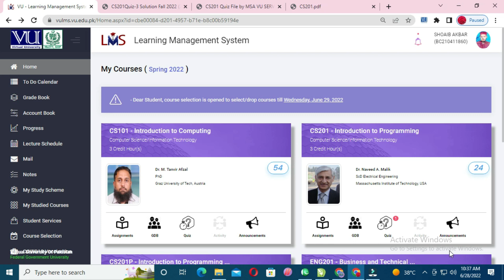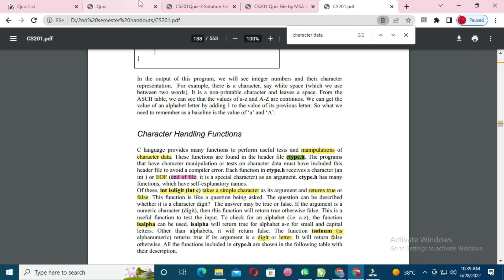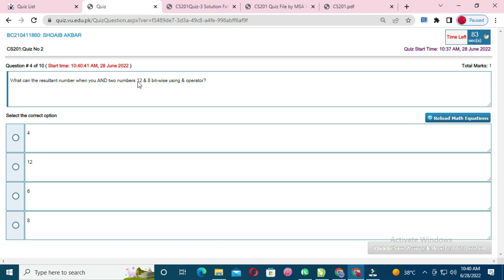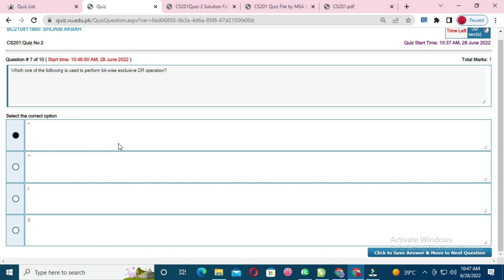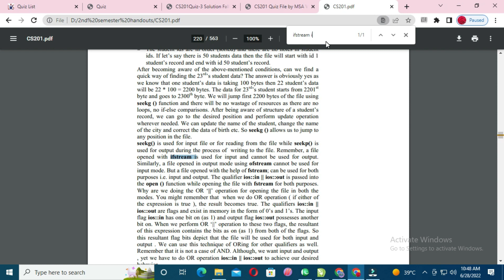CS201 Quiz 2 Solution 2022, cs201 quiz 2, cs201 quiz 2 solution spring 2022, cs201 midterm quiz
Today I share CS201 Quiz 2 Solution 2022, cs201 quiz 2, cs201 quiz 2 solution spring 2022, cs201 midterm quiz vu in the Virtual University of Pakistan.